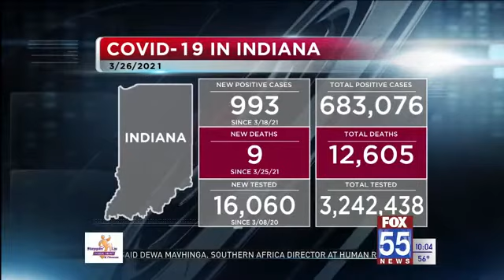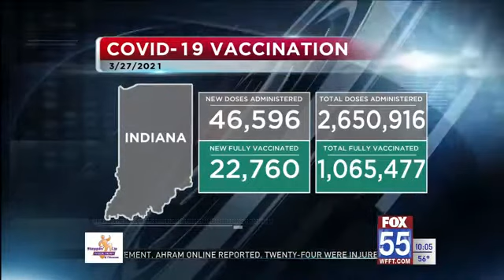Indiana reports 993 new COVID-19 cases, 9 deaths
Across northeast Indiana, 132 new COVID-19 cases and one new death were reported to the Indiana State Department of Health Saturday.